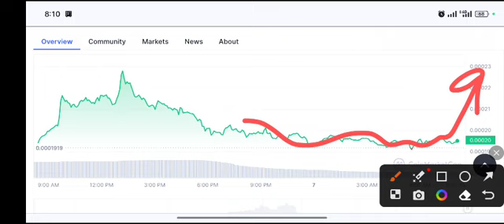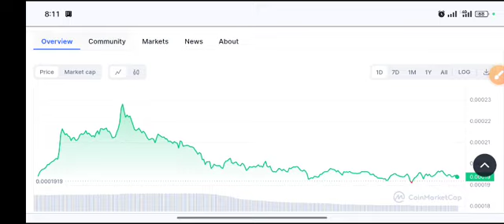Terra Classic Shocking News LUNC Price Prediction